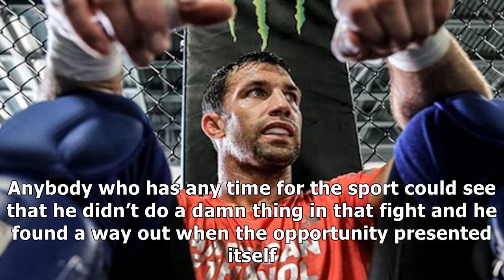Luke Rockhold downplays Anthony Smith's win over Alexander Gustafsson | BJPenn.com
✔ Image via @lukerockhold on Instagram Earlier this month, in the main event of UFC Stockholm, Anthony Smith picked up arguably the biggest win of his MMA career, submitting three-time light heavyweight title challenger Alexander Gustafsson. In the moments after this loss, Gustafsson announced his plan to retire from MMA — which is why Luke Rockhold didn’t find Smith’s win very impressive. Rockhold has previously been very critical of Smith’s abili...

✔ You can see the details of "Luke Rockhold downplays Anthony Smith's win over Alexander Gustafsson | BJPenn.com" here: